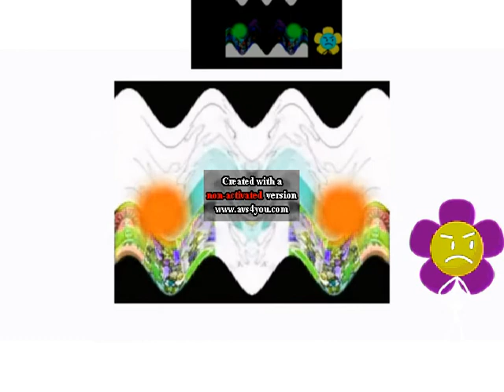Lovely Logos (Greatest Quality) Effects Round 24 Vs Everyone